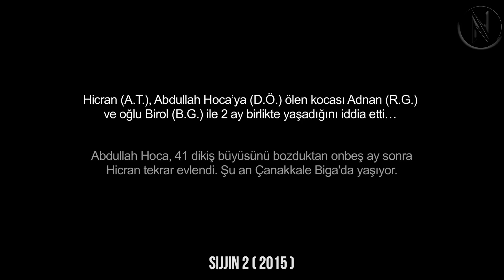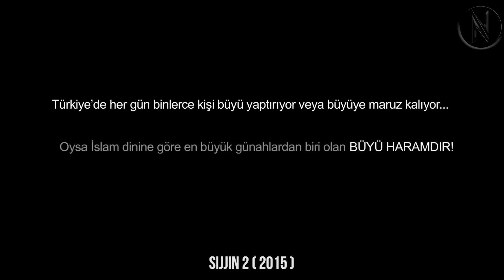Girl Can't Believe That Her Baby Died Because Of Someone's Black Magic | Real Story